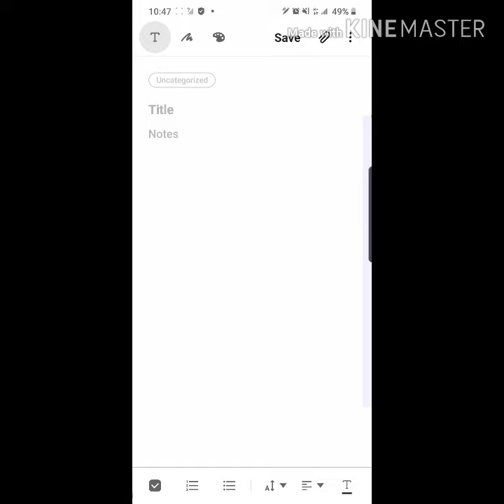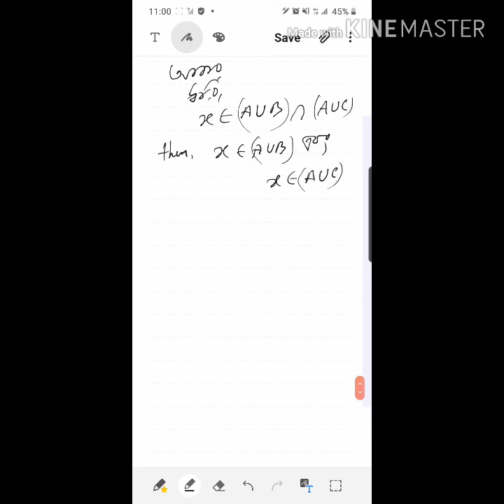Set and Functions for class :9-10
It's a simple vedio for students. It's not a commercial vedio. I made it simple for students as the way they learn from their home tutors. I am not a professional teacher and I have just made it for those students who has no Home tutors.